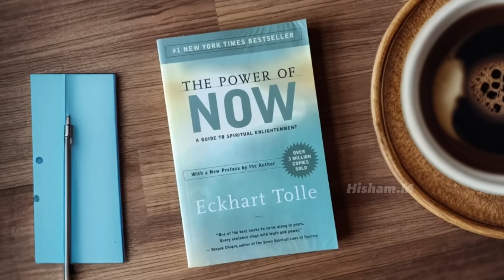How to Be Mentally Strong | The Secret of Alexander the Great | Hisham.M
Feeling weak and overwhelmed? Discover the ancient secret that helped Alexander the Great conquer not just empires, but his own mind! Learn how to build unshakeable mental strength with practical strategies and become the master of your emotions. Watch now and unlock your true potential!

மனவலிமையை வளர்த்துக்கொள்ள மகா அலெக்சாண்டர் பயன்படுத்திய அற்புதமான நுட்பமும் சில சிந்தனைகளும்.

Tamil Motivational video about mental strength by Hisham.M